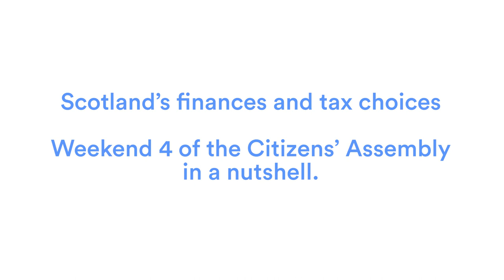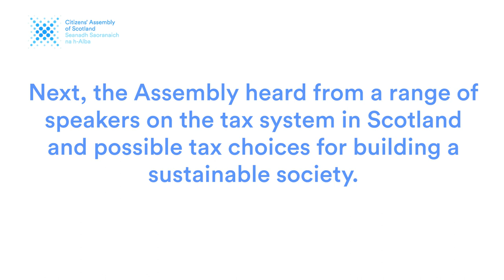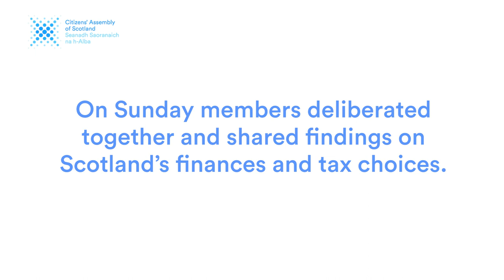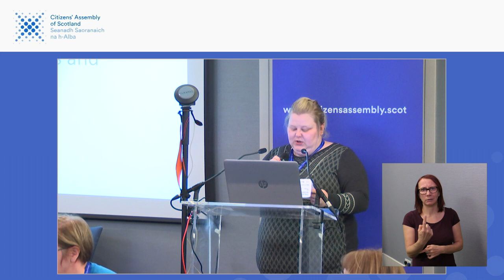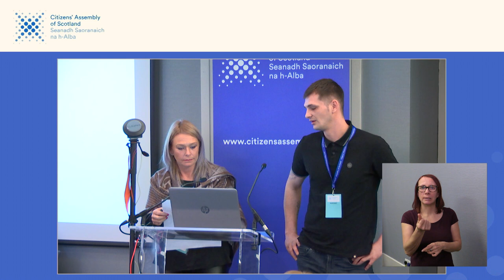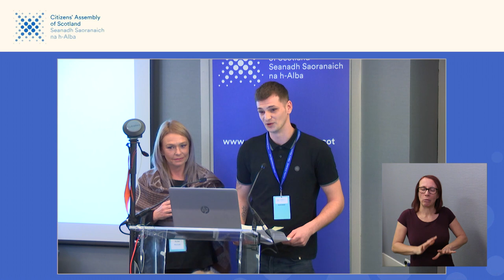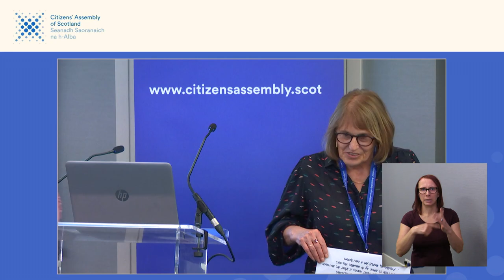Weekend 4 Digest - Citizens's Assembly of Scotland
A summary of weekend 4 of the Citizens' Assembly of Scotland.

00:07 - Kate Wimpress provides a summary of what Weekend 4 will involve

00:50 - Fraser McKinlay and David Bell provide evidence on Scottish finance

4:08 - David Phillips and Charlotte Barbour provide evidence on tax

5:22 - Russell Gunson, Ewan McDonald-Russel and Laurie MacFarlane discuss tax

6:46 - Members reflect on the weekend

8:50 - Members share findings following deliberation